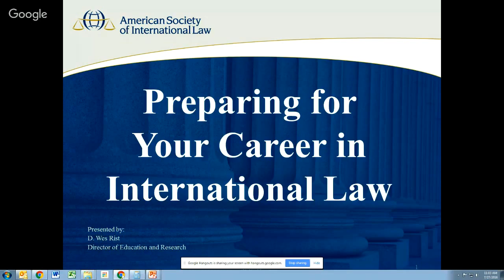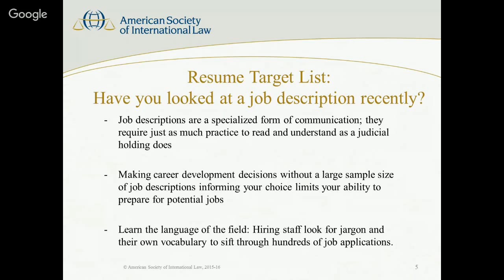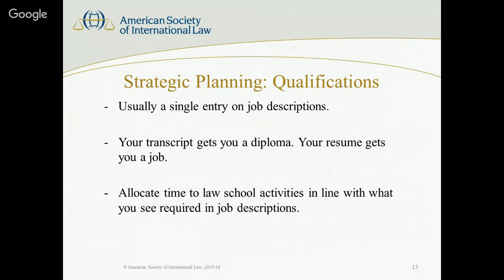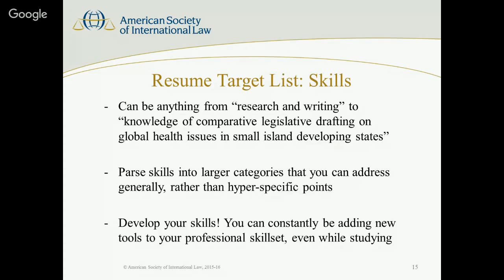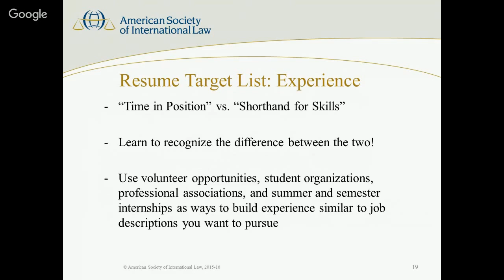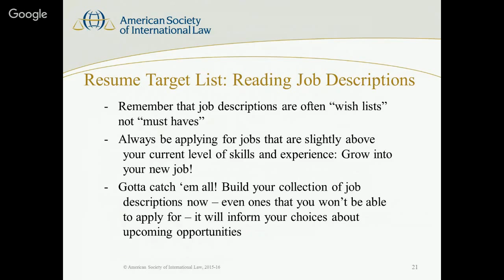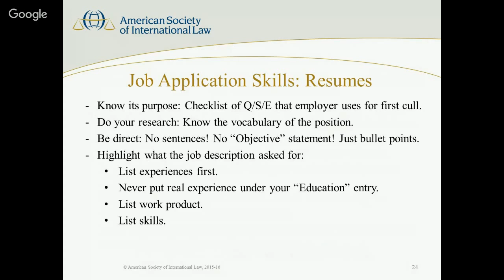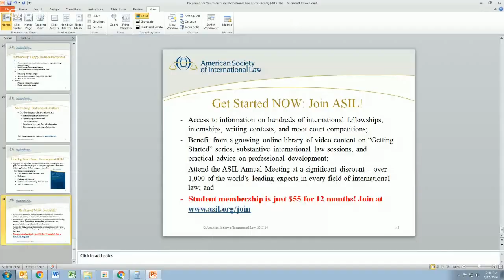Pursuing Careers in International Law